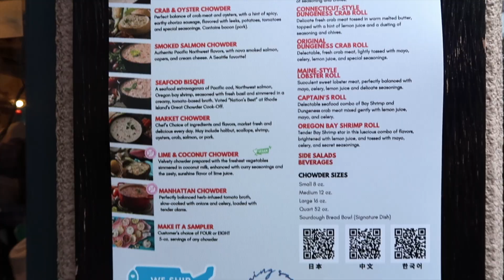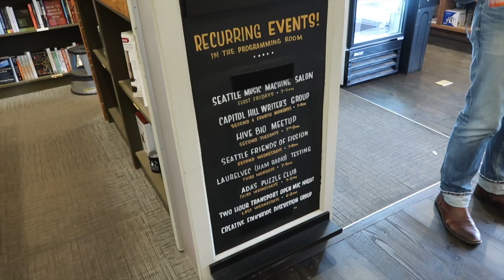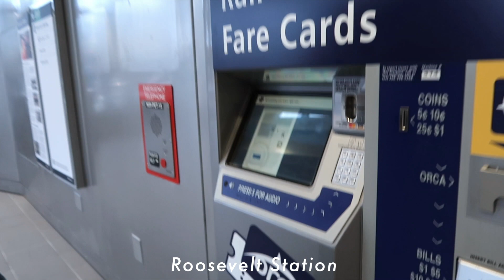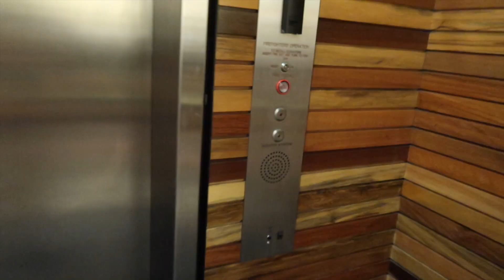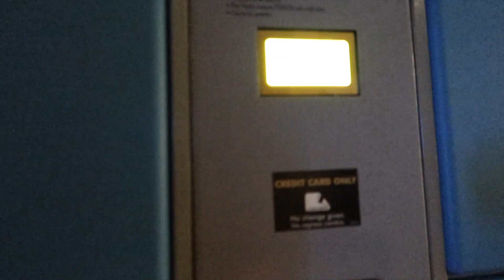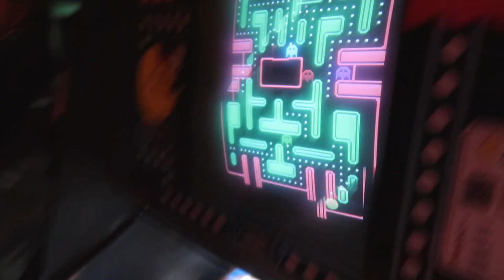a week in Seattle vlog | playing tourist & showing my long-distance boyfriend around my city☕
Hey everyone and happy new year! I hope everyone is having a great start to 2022. At the end of 2021, my long-distance boyfriend was finally able to come to Seattle from Europe after an almost two-year travel ban! I had a lot of fun playing tourist in a city that I've been mainly based in for the last 15 years, and I also did some activities in Seattle that I've never done before!

My Camera Gear:
my main camera
camera lens
vlogging camera
action/underwater camera

✰ FREE ✰